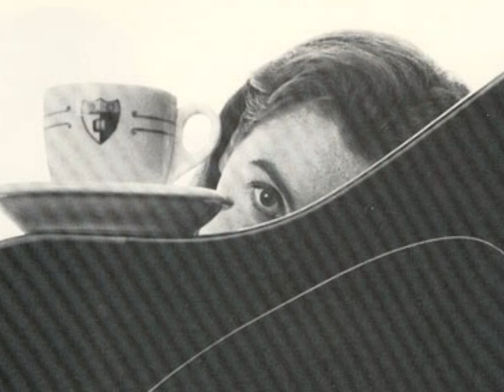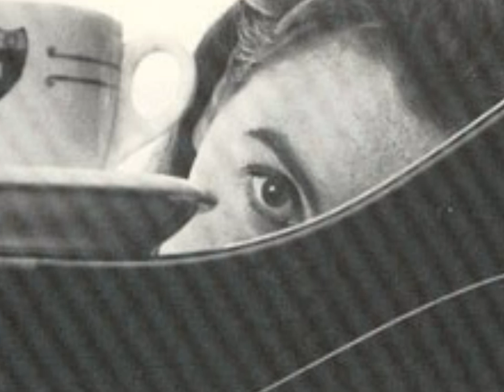Bonds In Seconds - Lois (from 'Butterfly Kiss', 1992) *Audio*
For more of the works of Lois Maffeo, check out the Strumpet playlist

Lois - Bonds In Seconds.

From the 1992 debut album "Butterfly Kiss" on K Records.